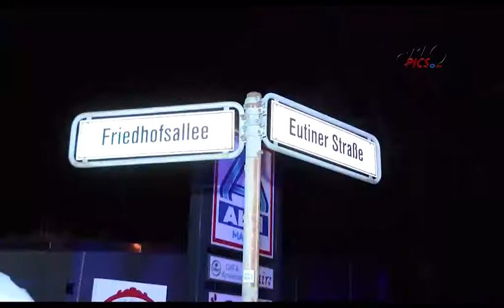LKW Brand Lübeck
Unbekannte haben in Lübeck vor einem Supermarkt im Anstand von 200 Metern zwei LKW in Brand gesetzt